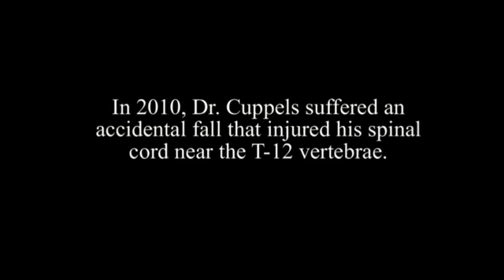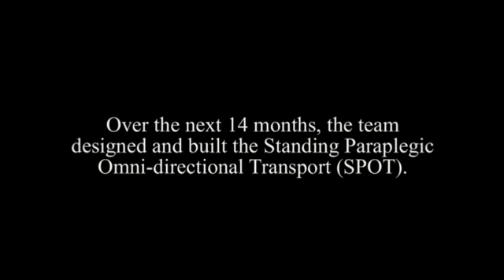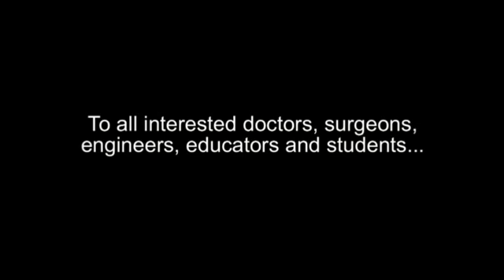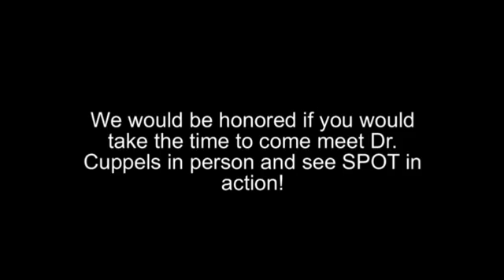SPOT Device Helps Paraplegic Surgeon Back Into the Operating Room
Orthopedic surgeon Dr. Garrett Cuppels suffered a tragic injury in 2010, leaving him paralyzed from the waist down. Hearing his story, a team of biomedical engineering students from the University of Wisconsin-Madison took on the task of building a robotic system that will secure him in the standing position and allow him to move around the operating room quickly and efficiently, potentially allowing him to perform standing surgeries once again. The device is called the Standing Paraplegic Omni-directional Transport (SPOT).

SPOT combines a four-wheeled, joystick-controlled robotic platform utilizing omni-directional mecanum wheels with a modified paraplegic standing frame. Together these devices allow the paraplegic surgeon to mimic natural standing movement and minimize time spent in the operating room, making it safer for patients.

The students and Dr. Cuppels will present the device at the UW-Madison biomedical engineering student design poster presentations on December 14, 2012 from 11 a.m. to 3 p.m. in the Engineering Centers Building ground floor lobby (1550 Engineering Drive, across from Camp Randall Stadium). All doctors, surgeons, engineers, educators and students are encouraged to come meet Dr. Cuppels in person and see SPOT in action!

RSVP @ . The team can make arrangements for a private demonstration for interested parties who cannot be present at the poster session.

Thanks and see you there!
The SPOT Design Team: Michael Konrath, James Madsen, Bret Olson, James Madsen and Justin Cacciatore